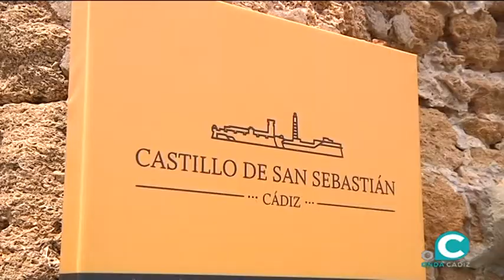El alcalde de Cádiz exige a la Junta la liberación urgente del Balneario de la Palma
Jose María González ha apremiado al Gobierno andaluz a trasladar el Centro de Arqueología Subacuática a otro espacio tras confirmar el consejero de Cultura, Miguel Ángel Vázquez, la negativa a su localización en el Castillo de San Sebastián